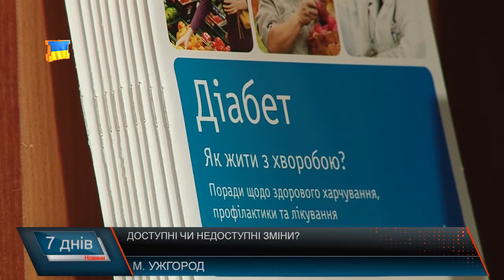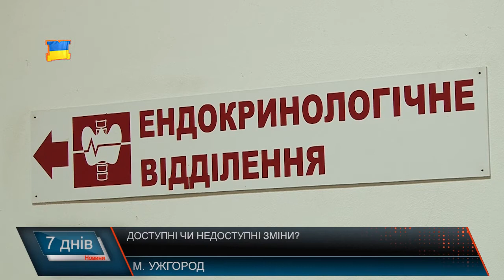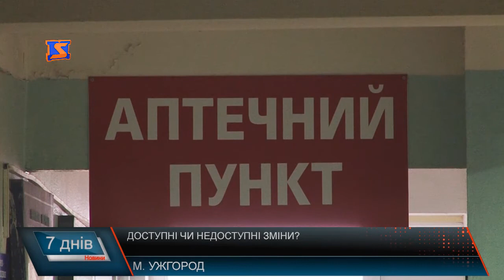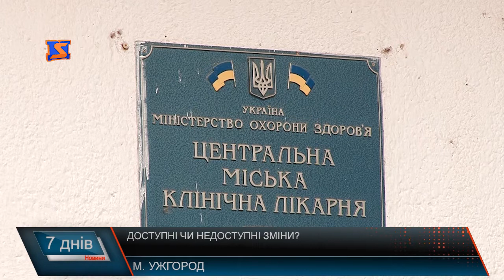Доступні чи недоступні зміни ?